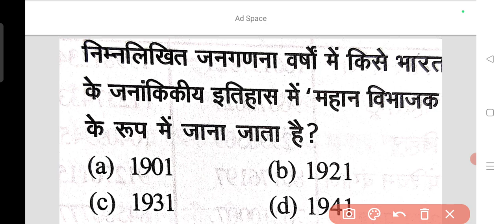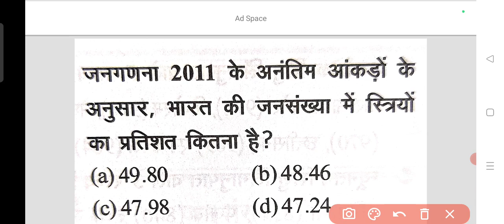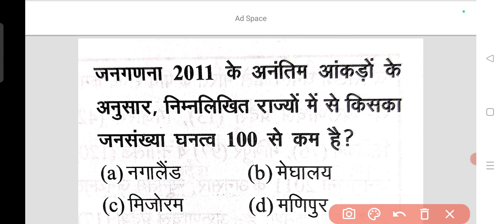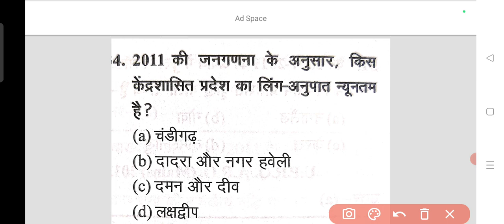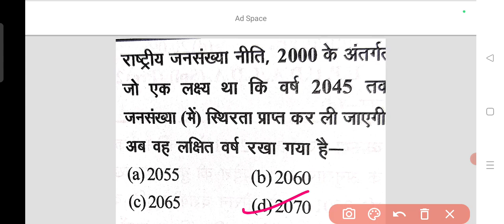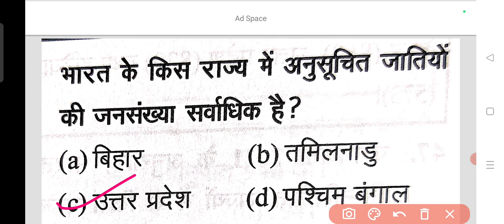जनसंख्या रिपोर्ट 2011 ll objective questions ll All Compitition ll by A.k. Rastogi sir